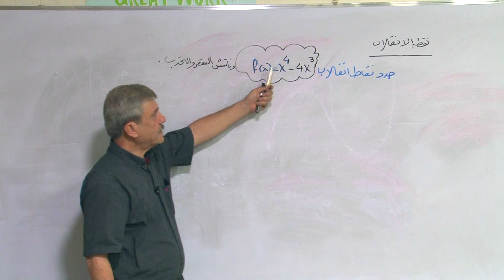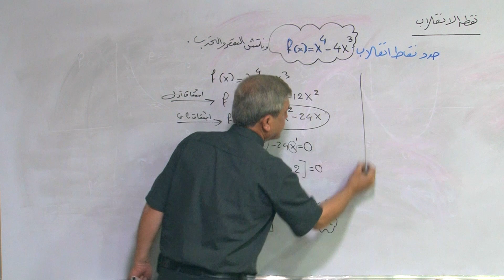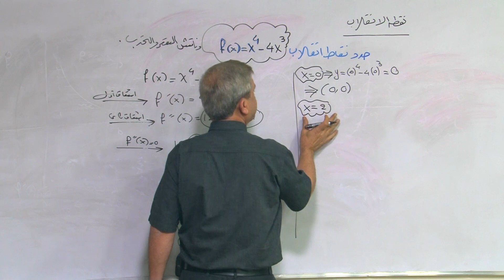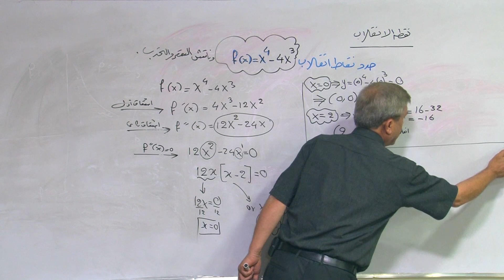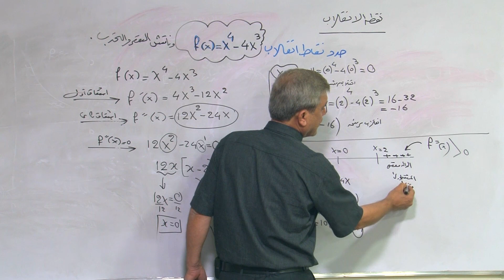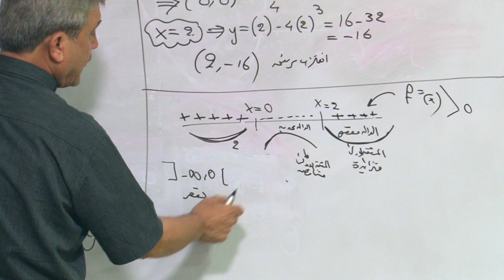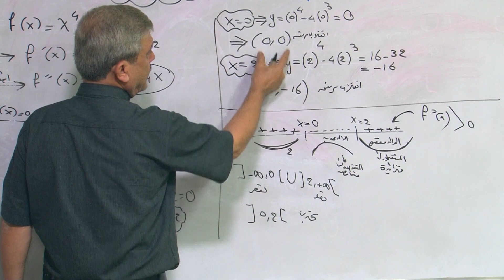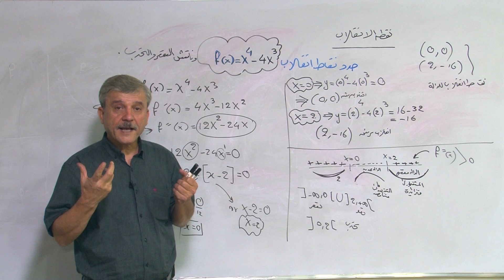نقاط الانقلاب - مثال ٢